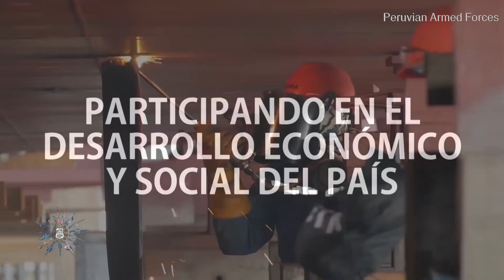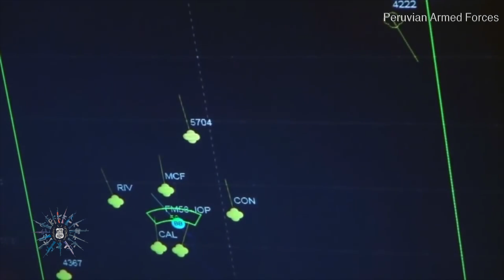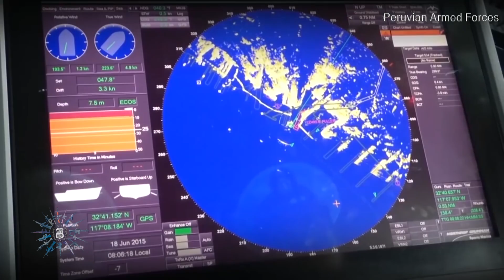Marina de Guerra del Perú al Servicio del Pais Conflicto o Desastres y Poder Disuasivo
Video Institucional Marina de Guerra del Perú
Fuerza de Operaciones Especiales de Marina de Guerra del Perú.